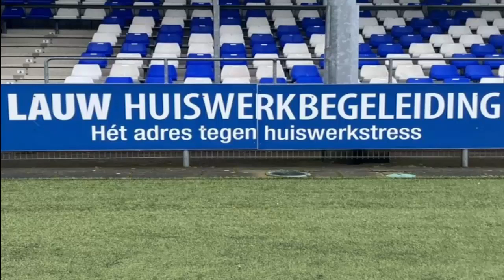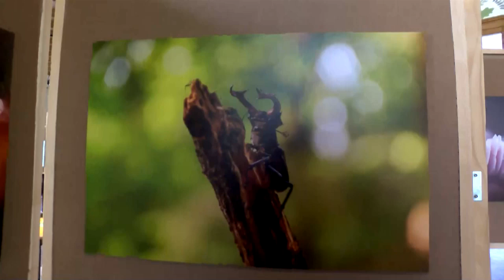AFV de Veluwe bestaat 75 jaar